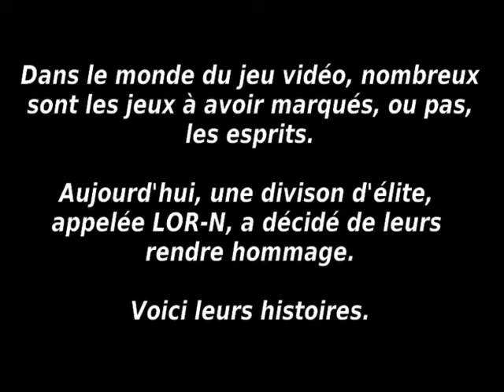Walk-Through de la LOR-N Crash Bandicoot 2 partie 3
La troisième partie tant attendue de notre Walk ...
... Through !!! (Merci RCI)

Au programme dans cette partie, Crash tente de mettre une pilule à la boule !
Mais pas que ... D'autres niveaux en perspective, avec de l'action, du skill, du suspense, des morts en pagaille, de l'amour, de la jalousie et de la danse en cascade avec un ourson ! (Je suis plus très sûr du dernier en faite mais c'est pas grave ...)

Si les vidéos vous plaisent vous pouvez commenter, aimer, partager, utiliser comme témoignage du passé, martyriser votre hamster en peluche et plein d'autres choses encore !!

Ou alors sur la chaîne dailymotion de RCI (mais préférez la mienne =P)